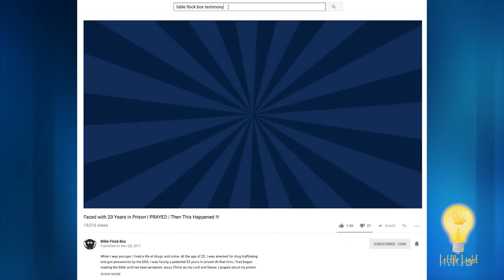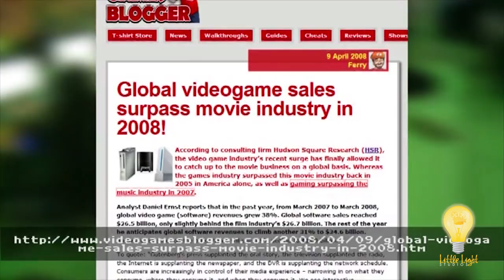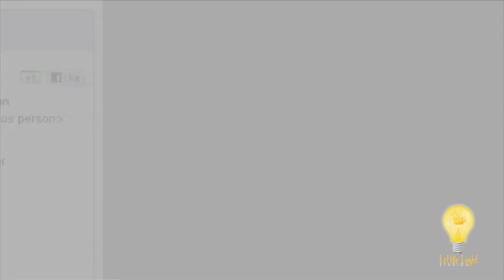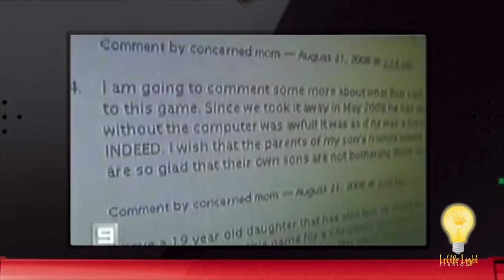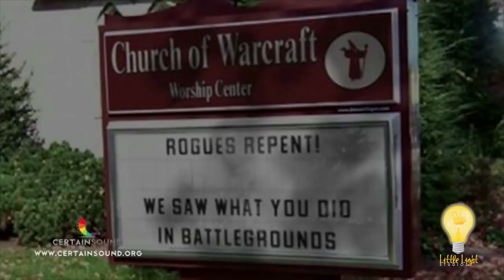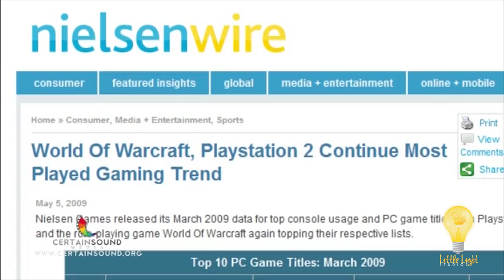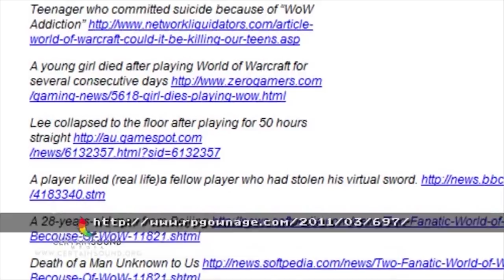Gaming: Addiction or Religion? | LED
*Gaming: Addiction or Religion?* | Can video games be involved in the creation of new religions?

*Watch Full Documentary Series:*
*Controller (Part 1): Simulated Spirituality*